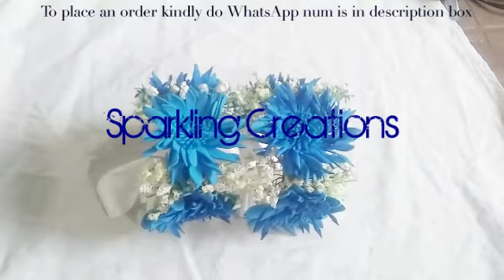Gajra Flowers in Different Colors ||Fomic Flowers